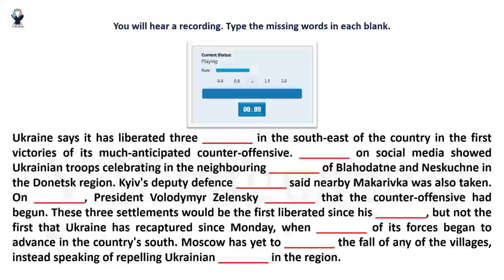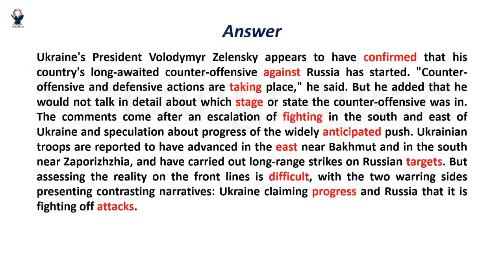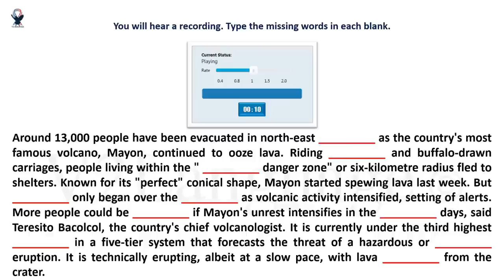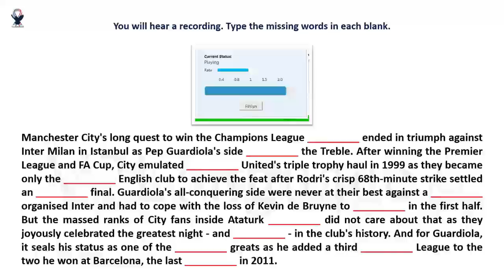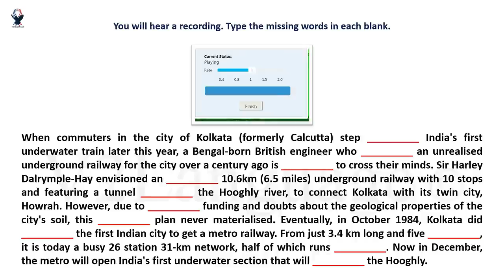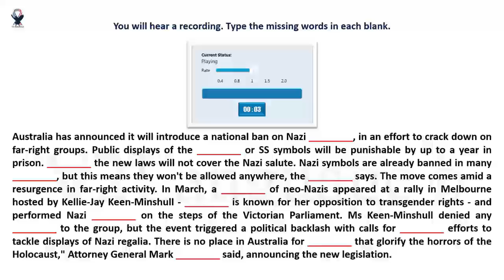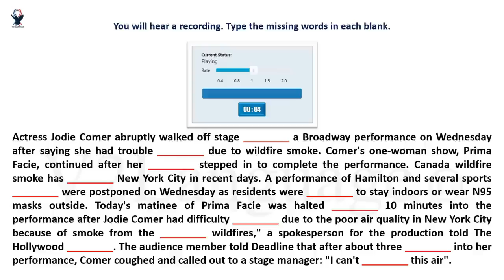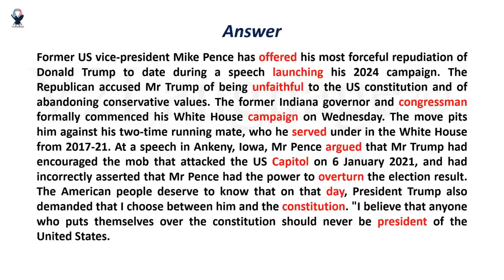PTE LISTENING FILL IN THE BLANKS | JUNE EDITION | PART - 6 | MOST EXPECTED | PTE 2023©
You can discover more about PTE LISTENING FILL IN THE BLANKS | JUNE EDITION | PART - 6 | MOST EXPECTED | PTE 2023©

The video is showing PTE LISTENING FILL IN THE BLANKS | JUNE EDITION | PART - 6 | MOST EXPECTED | PTE 2023© information but also try to cover the following subject:
-listening fill in the blanks pte tips and tricks
-LISTENING FILL IN THE BLANKS JUNE 2023 PREDICTIONS
-LISTENING FILL IN THE BLANKS MOST EXPECTED QUESTIONS JUNE 2023

One thing I noticed when I was researching details on PTE LISTENING FILL IN THE BLANKS | JUNE EDITION | PART - 6 | MOST EXPECTED | PTE 2023© was the lack of pertinent information.
PTE LISTENING FILL IN THE BLANKS | JUNE EDITION | PART -  6 | MOST EXPECTED | PTE 2023© nevertheless is an subject that I understand something about. This video for that reason should be relevant and of interest to you.
This YouTube channel has other related video clips regarding listening fill in the blanks pte tips and tricks, LISTENING FILL IN THE BLANKS JUNE 2023 PREDICTIONS and LISTENING FILL IN THE BLANKS MOST EXPECTED QUESTIONS JUNE 2023
Now that you have viewed my YT vid about PTE LISTENING FILL IN THE BLANKS | JUNE EDITION | PART - 6 | MOST EXPECTED | PTE 2023© did it assisted?
Please like the YouTube video to assist other people looking for listening fill in the blanks pte tips and tricks or LISTENING FILL IN THE BLANKS JUNE 2023 PREDICTIONS :)